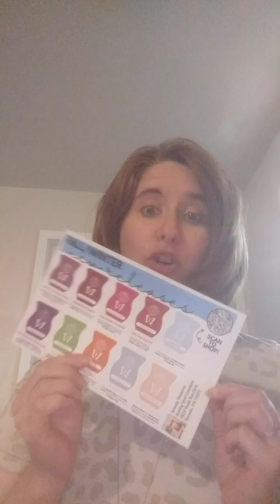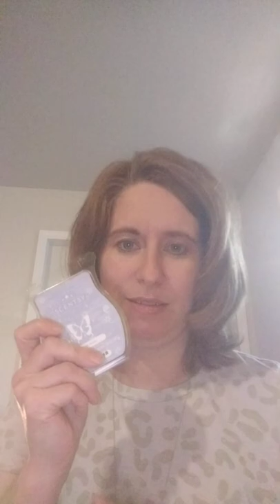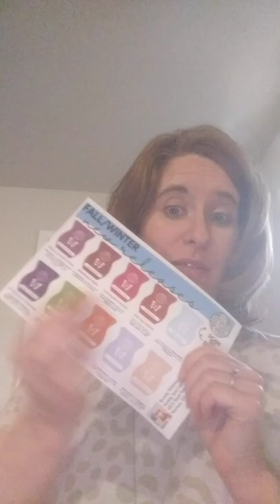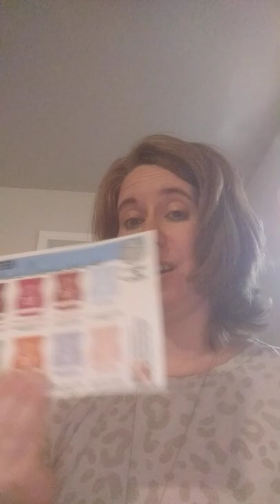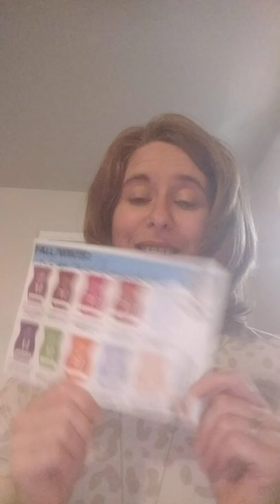Sniffing Popular Fall & Winter Scents this season! 🤩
Brandy's Favorite 6 pk(even though I like them ALL) 😲🤩😂🤩😲
White Amber & silk
Velvet Moon
Falling Apples
Huckleberry Hideaway
Sips of Cider
Blackberry Spice